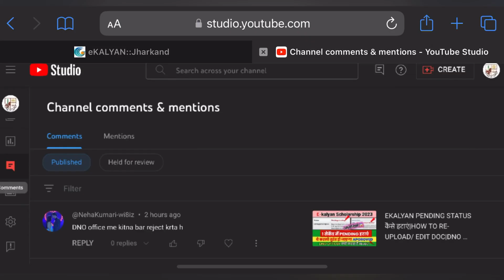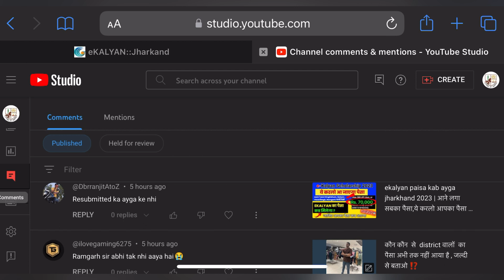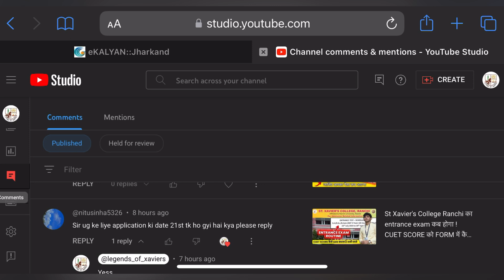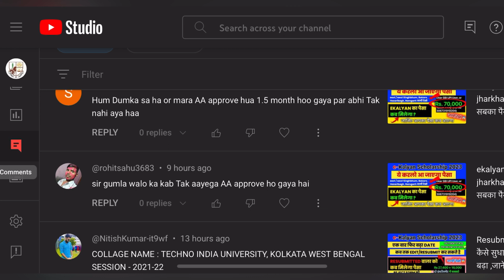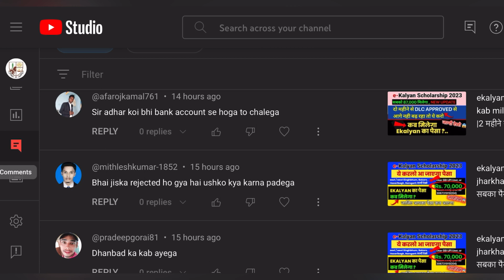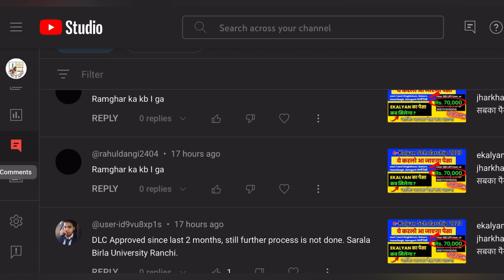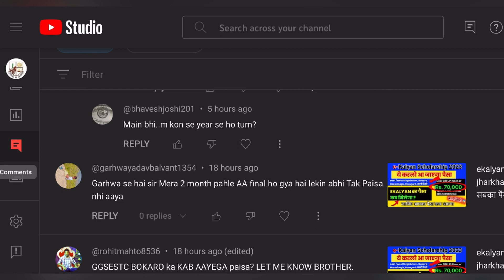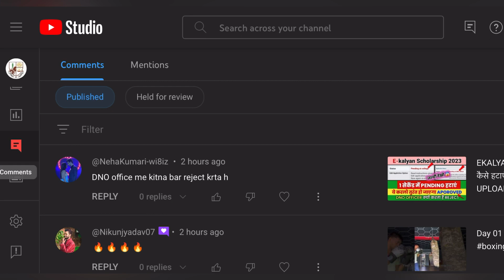ekalyan scholarship kab tak aayega | जानिए आपका पैसा कब आएगा | दुमका वाला को मिल रहा पैसा 65000/-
ekalyan ka paisa kab ayga jharkhand,
jharkhand ekalyan ka paisa kab aayega 2022,
jharkhand e kalyan ka paisa kab aayega 2023,
jharkhand e kalyan ka paisa kab tak aayega,
e kalyan 2022 jharkhand,
e kalyan new update jharkhand,
ekalyan jharkhand paisa kab aayega 2022,
jharkhand e kalyan 2022-23,
e kalyan scholarship jharkhand 2022,
jharkhand scholarship e kalyan,
e kalyan scholarship jharkhand,
e kalyan ka paisa kab aayega jharkhand,
e kalyan ka paisa kab aayega 2022,
e kalyan 2022 ka paisa kab aayega,
e kalyan payment status jharkhand,
jharkhand scholarship kab aayega,
e kalyan 2019-20 ka paisa kab aayega,
e kalyan scholarship ka paisa kab tak aayega 2023 jharkhand,
e kalyan scholarship ka paisa kab tak aayega 2022 jharkhand,
e kalyan ka paisa kab aayega 2023 jharkhand